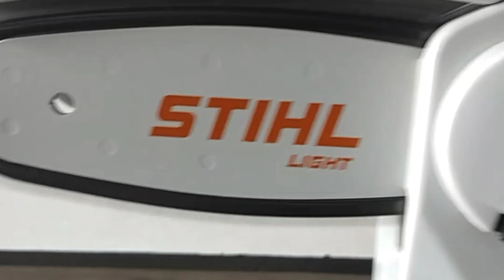STIHL GTA 26_mini chain saw😍my new youtube channel please support guys 🙏🙏